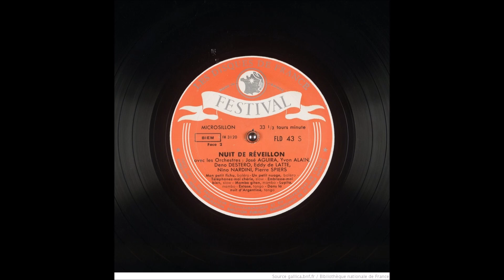Lupita- Eddy de Latte and his orchestra.